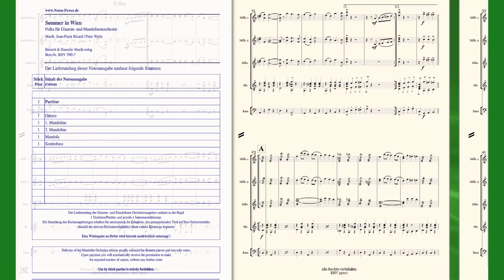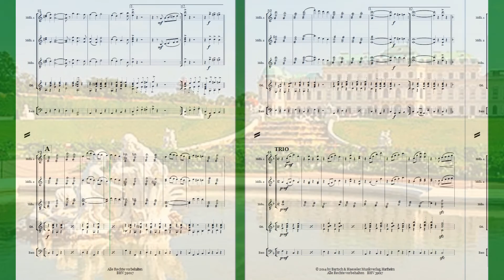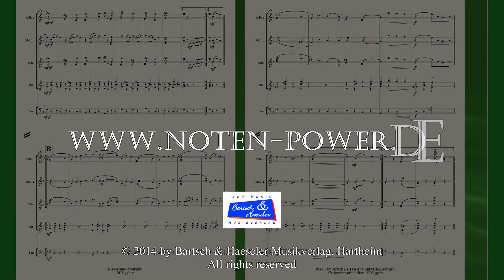Sommer in Wien - Polka für Gitarren und Mandolinenorchester von Achim Graf, Peter Welte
Polka  für Git.- und Mandolinenorchester

Bestell. Nr.: / Order No.:
BHV 39017